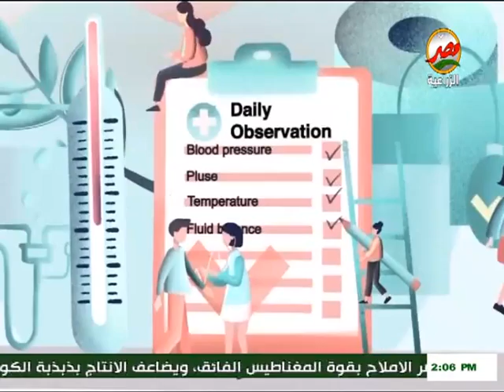اخبار الصحة المحلية والعالمية تقديم الدكتور وليد البوشي 19-8-2023